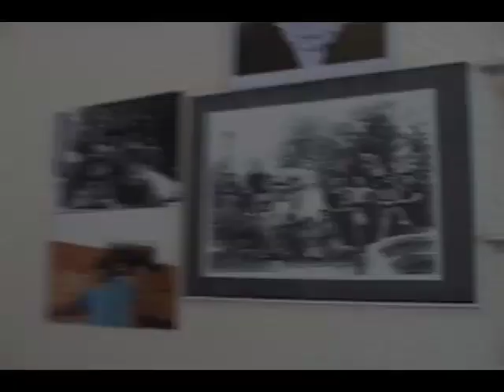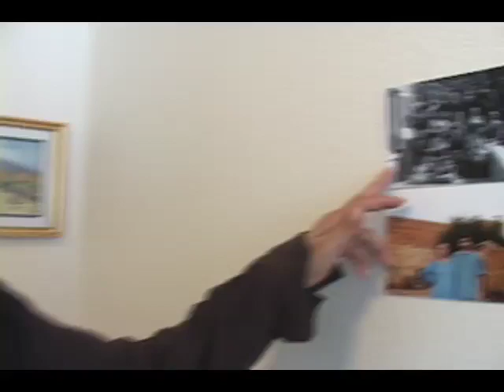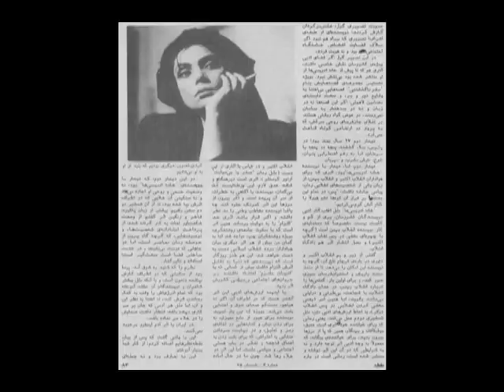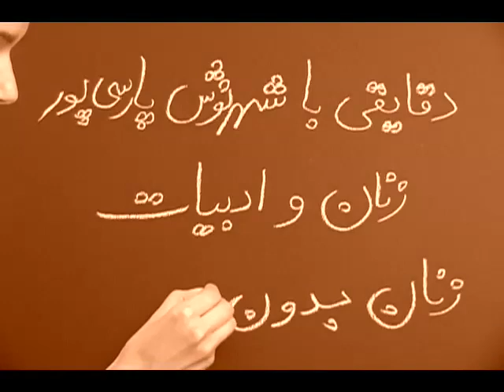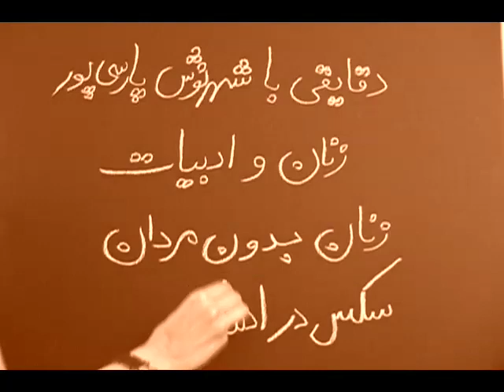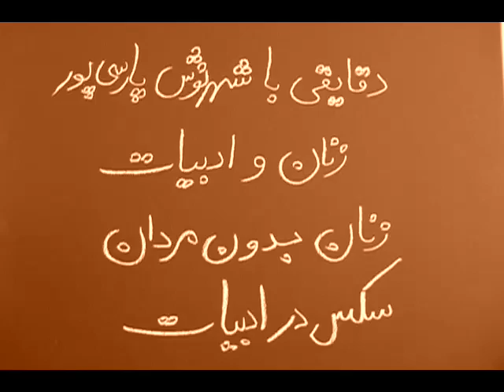lunashad-interrview with SHAHRNUSH PARSIPUR